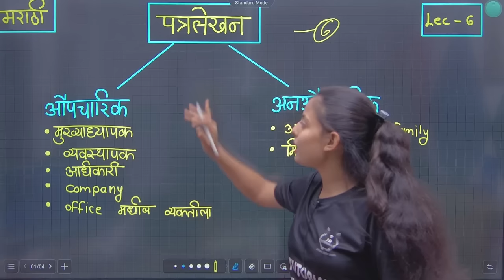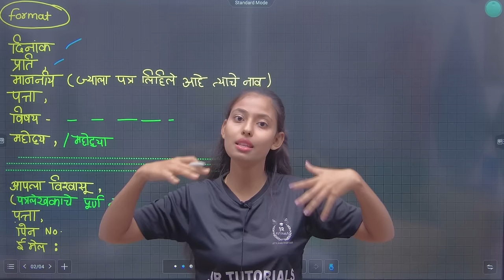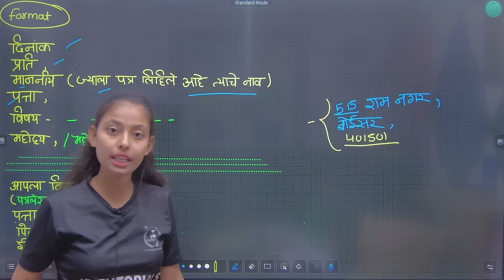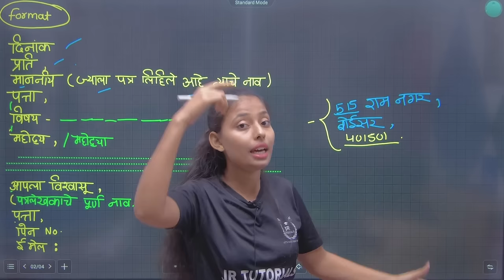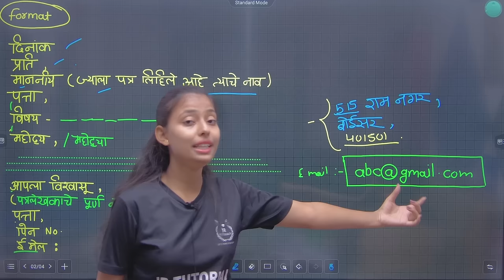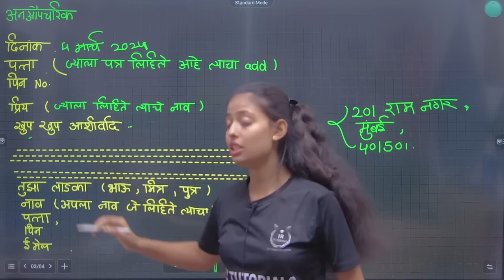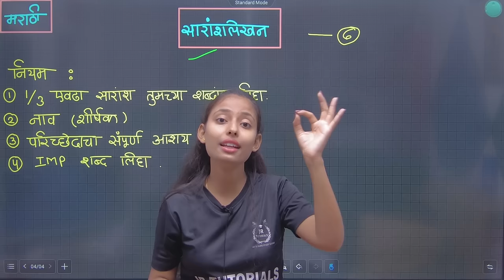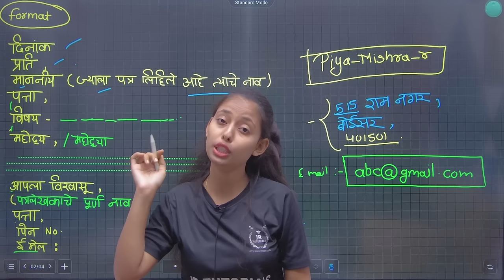Marathi Grammar Topic- पत्र लेखन + सारांश लेखन | व्याकरण + Writing Skills | Lecture 6